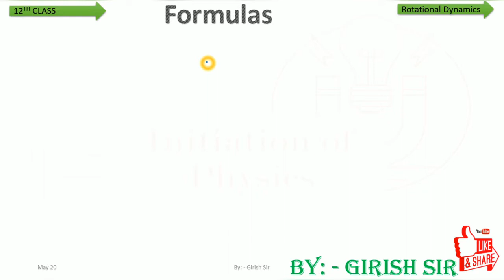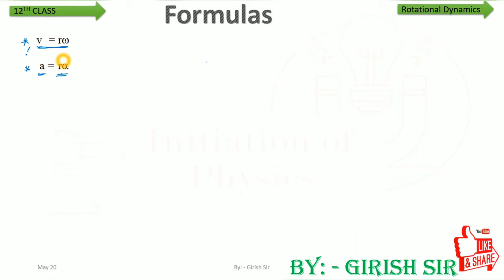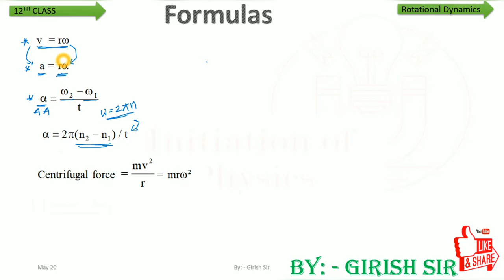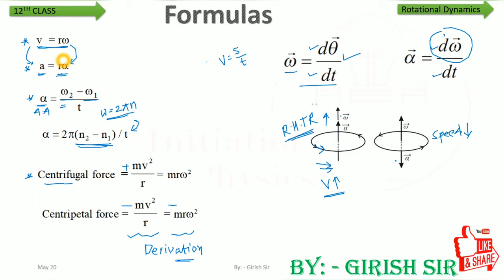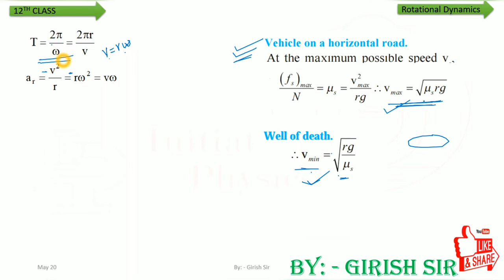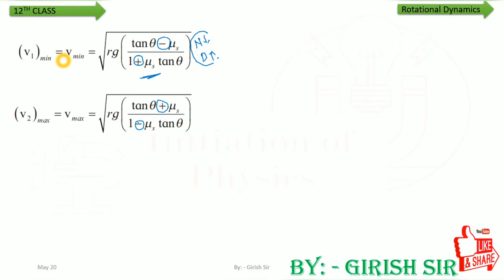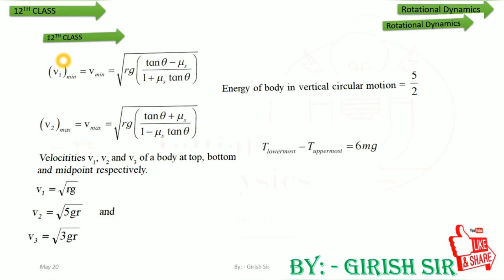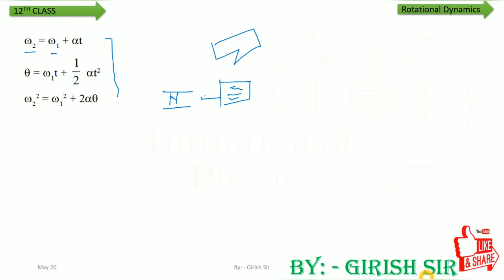ROTATIONAL DYNAMICS -15 !!! 12 CLASS !!! - ALL FORMULAE IN ROTATIONAL DYNAMICS PART A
Hello class,
Today's class is about to learn ALL FORMULAE IN ROTATIONAL DYNAMICS PART A.